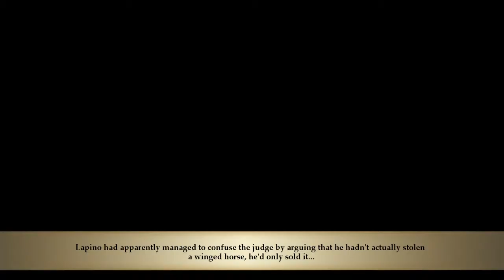Stories: You can't make new old friends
Story #3: Grabthar's Hammer - Chapter 1